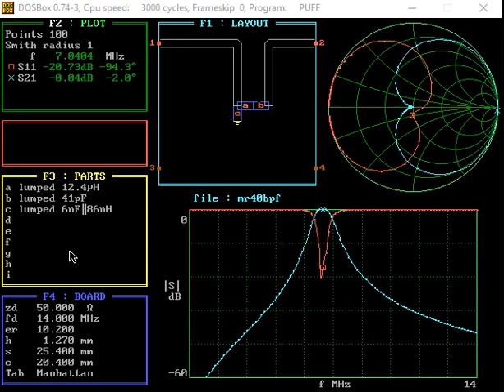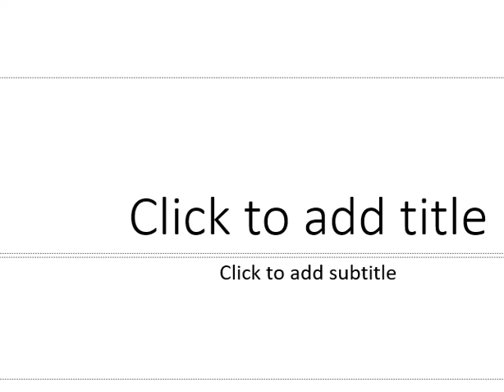Filter design using old Puff software (low/poor audio)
I discovered I don't have suitable toroid cores to wind a broadband 80-20m transformer for the antenna input to the NE602! So in the meantime while I await an Amazon order, here is some analysis of a 40m band pass filter (bpf). Audio is very poor and low in this one, as I don't have a good system for recording from my PC just yet. Using a very old Radio Shack mic and Power Point tool to record. Crank the volume!
The software used for the circuit analysis is called Puff, a very old DOS-based software program used at CalTech in the 1990s. I used it in grad school about 10 years ago now (time flies) as part of some graduate study I was doing in RF design. It was intended for use primarily in analyzing microstrip-based RF circuits at VHF and UHF frequencies. But you can put it in "Manhattan" mode and model lumped elements like capacitors and inductors, which I did here. It is actually very powerful and elegant to crank through many designs in quick succession without a lot of complicated computing overhead (menus and settings, etc). It is a nice learning tool. There are obviously better tools now but I do not know how to use them and this one does the trick.